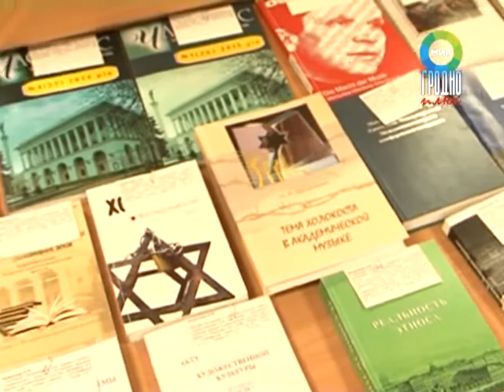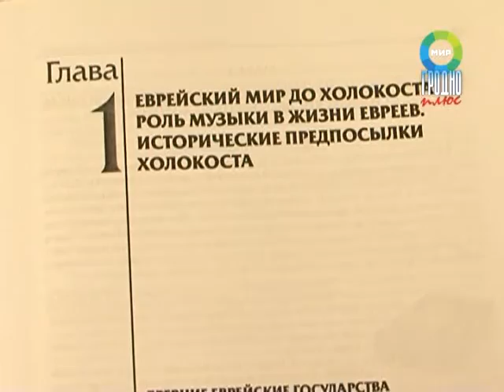Холокост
Холокост – вечная боль человечества. В память о жертвах фашизма в музыкальном колледже состоялся необычный концерт, подробности на сайте